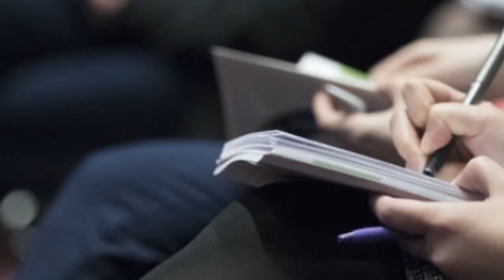महाराष्ट्र पत्रकार संघ, भंडारा जिल्हा अध्यक्ष शिवशंकर टेंभरे, यांची एशियन न्युज चॅनलवर खास मुलाखत..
शिवशंकर टेंभरे गोंदिया.मो. नं.9421709906

डी.जी.रंगारी.भंडारा.मो. नं.9923584751